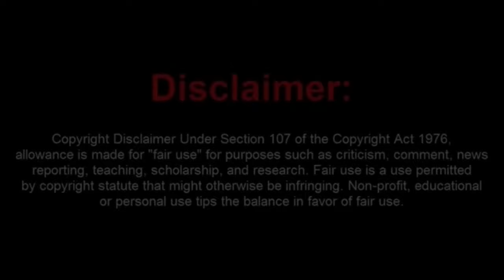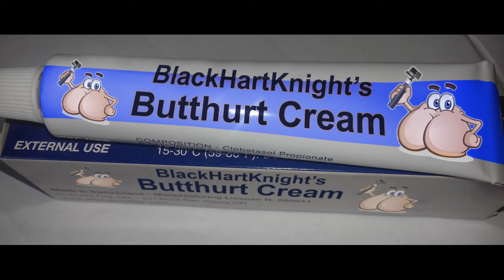Frauditor Asselmo Gets Owned By Some Funny Texas Cops